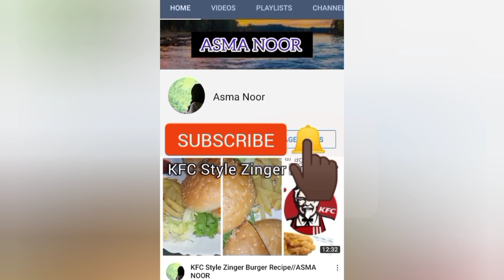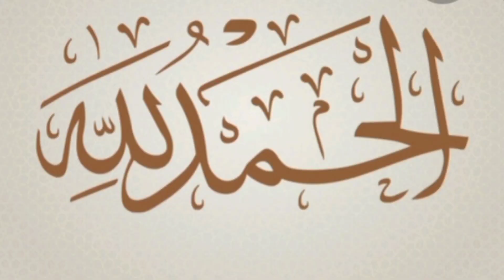Matar Pulao Recipe with chutney//How to Make Pea Caplaw//By ASMA NOOR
THE GARLIC CHUTNEY RECIPE.⬇️

1. 5 or 6 Garlic.✅

2. 2tsp Chat masala.✅

3. 1tsp Chopped Red Chilli.✅

4. 1tsp Cumin.✅

5. 2 tbsp Yogurt.✅

6. 1tsp Salt.✅

7.  Half bunch of Green coriander.✅

8. 2tbsp Water.✅

         In End
 ( For 2 or 3 minutes all the ingredients grind well).